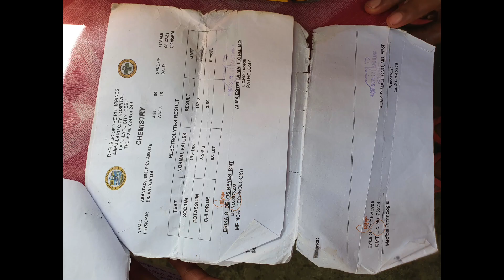필리핀, 아픈 모녀지간, 집이 없어 친구집에 거주합니다. 담석증으로 고통 받고 있는 제시, 도움을 요청하기 위해 영상 촬영을 하고 있는 내내 뒤편에서 기다리고 있었답니다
겨우 22살 차이 한필부부 가정

2020년 11월 세부 막탄으로 들어와

♥뿌또치즈 주문♥후원이벤트♥
※통합계좌※
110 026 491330 신한은행 남*진

카카오톡 아이디 puto99 또는 puto66 으로 부탁 드립니다.

쌀 25kg 1,100페소 27,500원,
쌀 5kg 220페소 5,500원
라면 6봉+ 판싯칸톤 5봉 1세트 100페소 2,500원
통조림 캔3종 1세트 80페소 2,000원
분유 2kg 600페소 15,000원

뿌또치즈 구입은
카카오톡 아이디 puto99 또는 puto66
로 연락주세요.

뿌또치즈를 정성껏 만들어
가족이나 친척, 친구분 또는 필리핀 지인에게 선물로 보내 드리겠습니다.

필리핀 현지 불우이웃이나 봉사단체에 뿌또치즈를 후원해 주시면
막탄댁 가족의 생계를 지원하며 또한 어려운 형편의 이웃들에게 나눔을 실천하시는 것입니다.

뿌또치즈 가격표
10개들이  80페소,  2,000원
20개들이 160페소  4,000원
50개들이 400페소  10,000원
미니 40개 160페소  4,000원

♡막탄지역 50개 이상 무료배달
    (50개 미만 50페소 배달료 추가)
♡세부 100개 이상(500개 미만 배달료 80페소)
♡전날 만든 제품은 판매하지 않습니다.
♡유통기한 실온(당일), 냉장(3일),냉동(장기)

기본(바닐라맛, 우베맛)
특별주문(멜론맛, 바나나맛, 딸기맛, 망고맛등)
♡기본맛인 우베와 바닐라는 함께 포장되나
다른 맛은 함께 포장하면 맛이 변질됩니다.
기본 맛을 제외한 다른 맛은
한 가지 맛에 50개 이상 주문해 주세요.
최소 제작해도 70개 이상 나오기 때문입니다.
♡다양한 모양 미니 사이즈는 어린이를 위한 상품입니다.

(채널후원 2021 11월)
(채널후원2020 10월)
슈퍼쳇, 채널후원금 감사합니다.